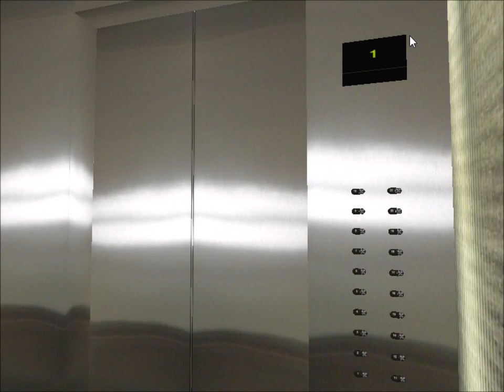Tour of the Elevators @ Simple - 8 Lifts Building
This is the elevator tour of the Simple - 8 Lifts Building, a 20-floor Simple Building that has a total of 8 elevators.